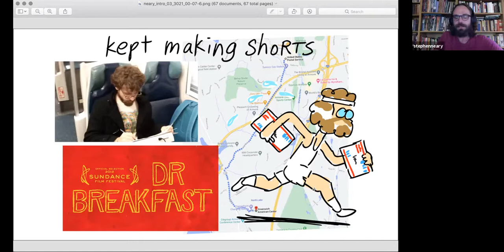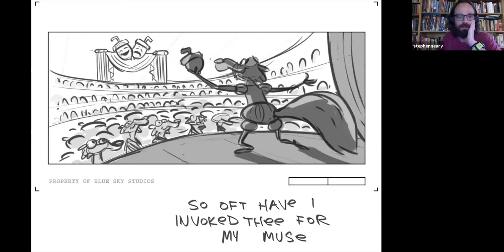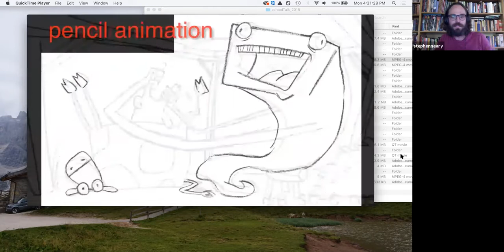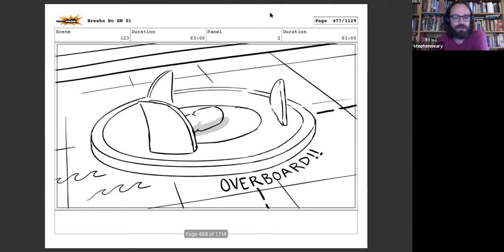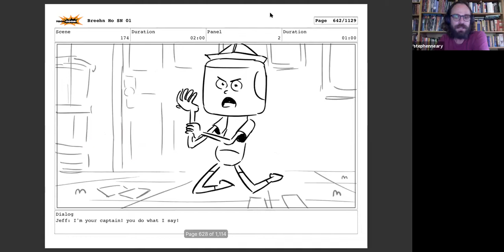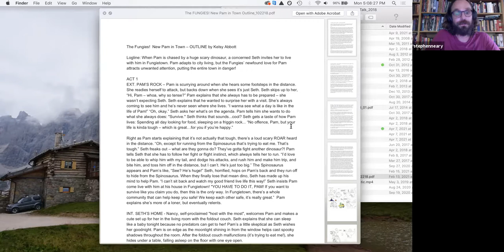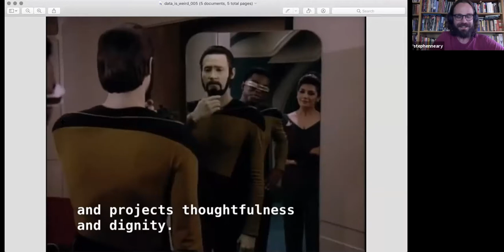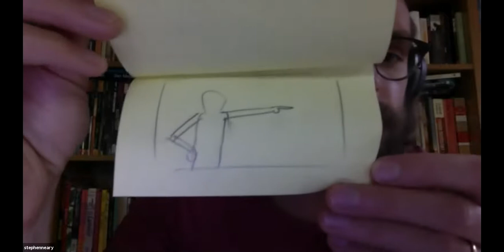Stephen P Neary Interview: The Fungies creator and Cartoon Networks Supervising Producer on Clarence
Stephen talks about how he got into the animation industry, discusses storyboarding and even shares a Clarence board pitch.